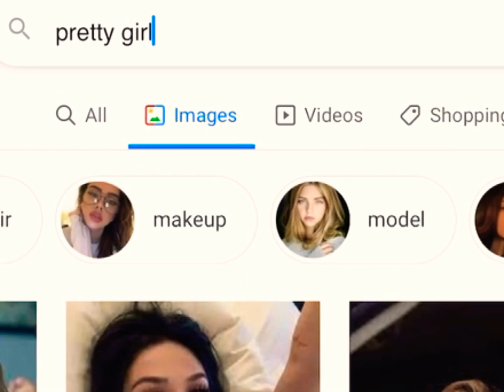Show your roblox avatar you’re emoji and then yourself | Roblox edit | inspired by adorbsxliv